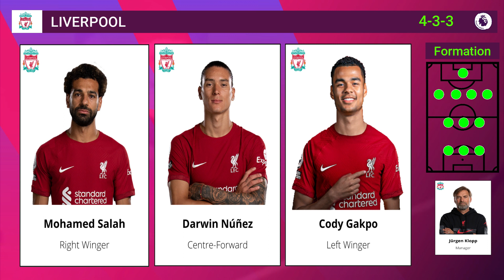Liverpool vs Everton Predicted line up – Matchweek 23 Premier League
The following video shows the predicted line-up or line-up between Liverpool vs Everton in Week 23 of the Premier League which will take place on Tuesday 14 February 2023 at 03:00 WIB, let's look at the head to head video and match predictions and chances of winning for the two teams.

Video berikut menayangkan prediksi line up atau susunan pemain antara Liverpool vs Everton pada pekan 23 Premier League yang akan berlangsung pada Selasa 14 Februari 2023 pukul 03:00 WIB, mari simak video head to head dan prediksi pertandingan serta peluang kemenangan dari kedua tim.

prediksi susunan pemain,
prediksi line up,
premier league,
potentia line up,
predicted line up,
prediksi line up liverpool vs everton,
potentia line up liverpool vs everton,
predicted line up liverpool vs everton,
prediksi line up liverpool,
prediksi line up everton,
potentia line up liverpool,
potentia line up everton,
predicted line up liverpool,
predicted line up everton,
liverpoolpredicted line up,
everton predicted line up,
liverpoolpotentia line up,
everton potentia line up,
liverpool,
everton,
liverpoolvs everton,
everton transfer news
transfer news
prediksi susunan pemain
everton news
everton
liverpool
prediksi line up
premier league
liverpoolpredicted lineup
everton potentia lineup
potentia lineup liverpool
predicted lineup everton
predicted line up
predicted line-up
liverpoolpotentia line-up
susunan pemain
potentia lineup
predicted lineup
potentia line up
transfer rumours
potentia line-up
susunan pemain everton
everton news today
liverpoolvs everton